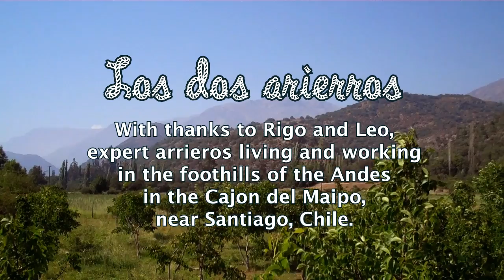How to load a mule: Horseback riding mountain camping in the Andes near Santiago, Chile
Chilean arrieros prepare for a horseback ride into the Andes mountains near Santiago for a camping trip, With thanks to Rigo and Leo, expert arrieros living and working in the foothills of the Andes in the Cajon del Maipo, near Santiago, Chile.

We hope you enjoyed this video. If so please like or share. If you would like to know more about horse riding in Chile visit our

Cover photo by Ros Goody - You can see all her great paintings inspired by her day out with the cowboys, mules and horses

Mule camping
Horse riding with camping in the Andes mountains near Santiago depends on having not only horses but also mules. Mules are used to carry the heavy loads of food and drink and camping equipment -- tents, sleeping bags, air-mattresses - needed for even just one night's camping. There are no roads in this part of the mountains, apart from an occasional badly rutted and damaged track just passable with a powerful 4X4 vehicle. Horses are not used much in Chile as pack animals as they are mostly too valuable and also not as agile or strong as mules. Mules are bred from a donkey father and a horse mother and they cannot reproduce. The 'machos' or males are especially strong and can carry 120 kilos or more 0n their backs.

However, they have to be skilfully loaded to make the baggage secure and to avoid giving the mules sores from the rubbing of the ropes and harness. Arrieros, Chilean cowboys, must have this skill, which distinguishes them from others who may be excellent horsemen but cannot handle mules. Mules are also more temperamental and bad tempered than horses. They can be dangerous to riders on horseback along the trail, as they tend to bash around knocking things with the loads that they are carrying. If it is a big ride with several mules they will probably travel separately with a muleteer, to keep them out of the way of the riders.  However, the joys of camping in the mountains cannot be experienced without some trustworthy hard-working mules to take up all the equipment. When we go on long rides we take everything with us. Dozens of cans of beer, boxes of wine and pisco sour, water for the tourists, all food for several days,  sometimes feed for the horses and mules although at certain times of year these can be let loose overnight on the mountainside to forage for themselves.

The mules tend to attach themselves to a mare, who is known as the 'madrina' or godmother. She wears a bell round her neck so that the mules can be found if they have wandered a little way in search of pasture. If it is thought that they will wander, perhaps because there is not much grazing, she may be tied up so that they will not stray too far. Mules are said to be very comfortable to ride and more sure footed than horses. For that reason although tourists are not usually given them as mounts, you may well see and arriero guide riding on a mule. The paths are steep and sometimes narrow, in between rocks. There are few wide trails as in mountains which may be more accessible, less wild, than the Andes. This is difficult for the heavily laden mules. Sometimes the men take them on a different and easier route, perhaps going further round difficult parts of the trek to make it possible for the mules.

Camping on horseback in the Andes mountains is a pleasure almost impossible to describe, and it is not really possible without mules and men who know how to load them skilfully. . Although not all our rides go up to within touch of the snow we have special rides that do. The mule in our video is not blindfolded  as it is a very quiet and rather old mule, but it is actually customary to blindfold them before loading as they react badly if they see a load approaching, but do not seem to mind as long as they do not see it. A true arriero often has a piece of cloth tied round his waist, for use with mules.

Because the skill with mules is rare and also important, the sign of a true arriero, we take you with 'arrieros de la zona'. They are local skilled cowboys with long experience with mules, learnt as boys on journeys with their fathers who were almost always arrieros as well. They worked horses and mules when agriculture depended on those methods. They also worked for the mines in the Andes, of which there were many, carrying materials up and down in tricky terrain. There are still mines of copper, and  yeso. In the old days there were even small gold mines as well, and many small family mines. These have mostly gone and are replaced by big international conglomerates with roads and heavy machinery.

Our rides with mules and horses take place in other parts of the mountains near Santiago where heavy machinery cannot pass and most tracks are not much wider than a metre at most. In winter the snow is on the surrounding peaks and the views are spectacular.